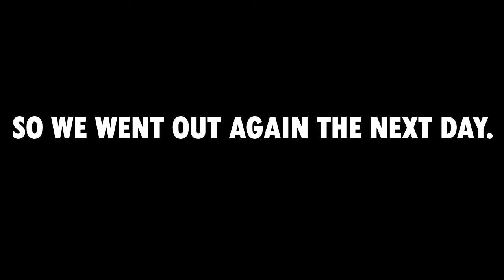This Dude STOLE MY FISHING SPOT! (Spring Bass Fishing)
Today's video is a compilation of 2 days of fishing, mostly with my buddy Joe. We got on a few fish, and then I got my fishing spot stolen by some random guy with no respect for personal space.

Berkley Powerbait "The General" Stickbait; 5.25", Color - Ike's green pumpkin Blue Flash

Want some new apparel for the new season? for hats, shirts, and other clothing items.

Need to stock up on some more soft plastics? for a ton of soft plastics in the most custom colors you can imagine. If you can think it, they can make it!

Check out @devilhorsejigs on Instagram for some quality custom jigs! Tell em Spice sent you!